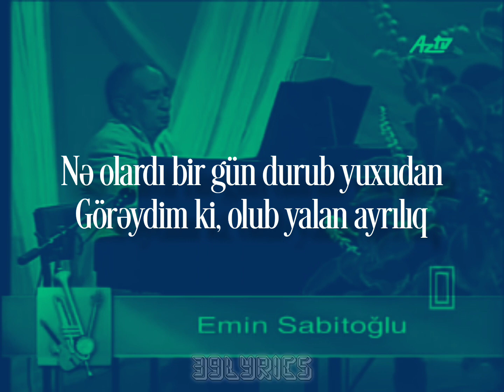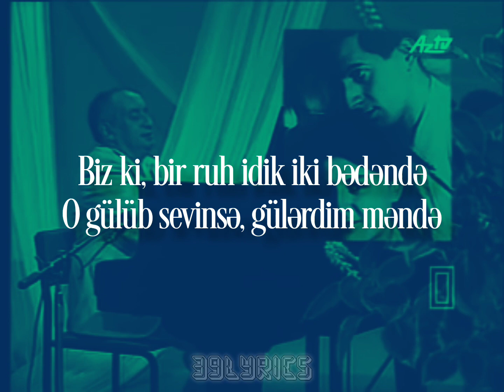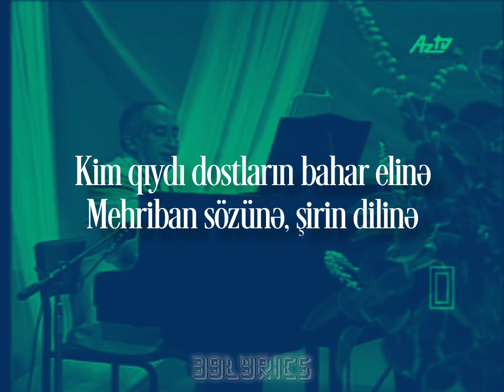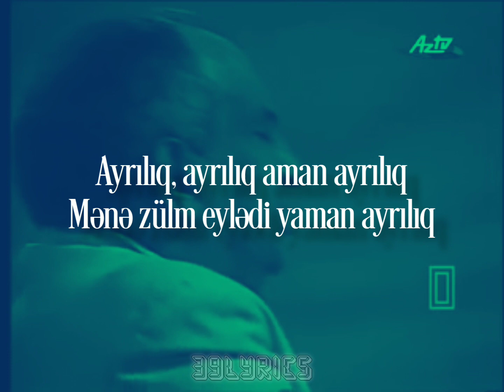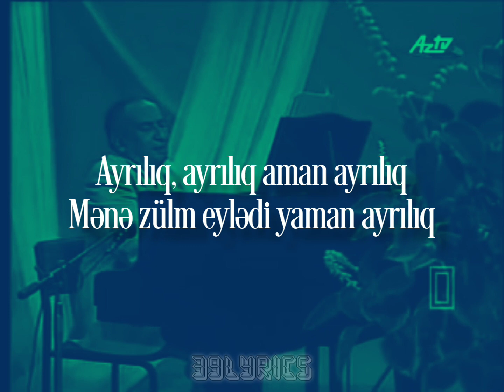Emin Sabitoğlu - Aman ayrılıq (sözləri/lyrics)